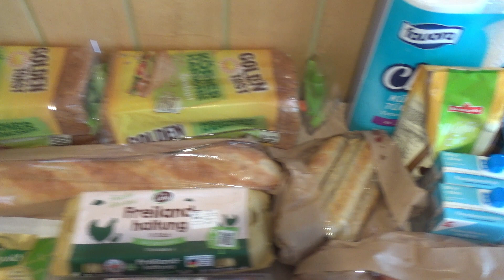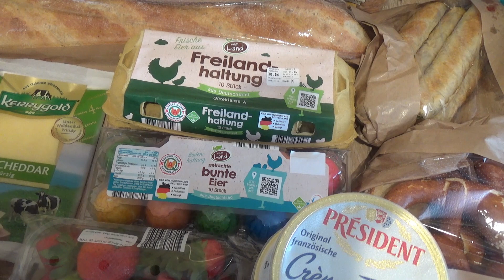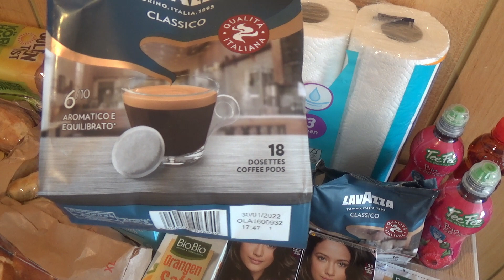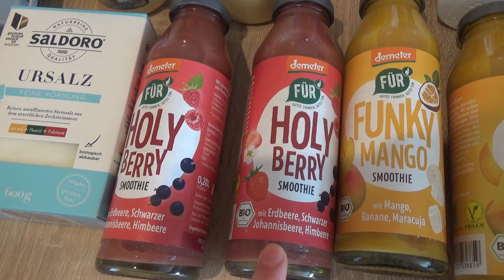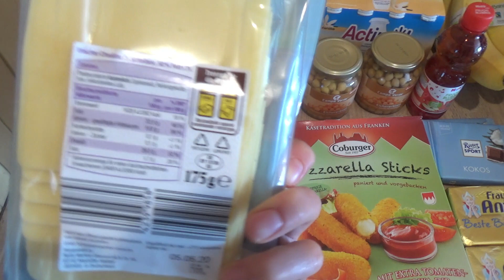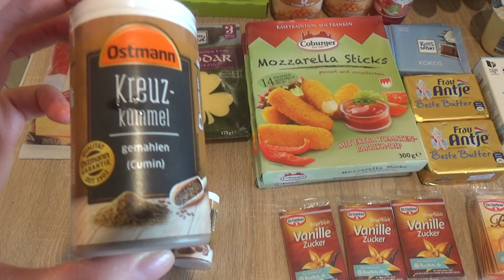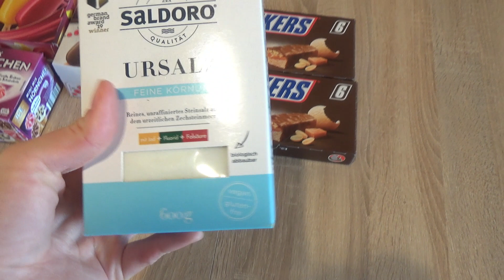Cumparaturi pentru Pastele Catolic si o saptamana de izolare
Buna, prieteni!
De ceve vreme nu am mai facut un filmulet cu cumparaturile saptamanale, asa ca m-am gandit ca ar fi o ocazie potrivita sa il fac acum, avand in vedere faptul ca astazi sarbatorim Pastele Catolic. Totodata, mergem la cumparaturi o data pe saptamana, deoarece suntem in izolare, asa ca haideti sa vedem care sunt cumparaturile pentru urmatoarea saptamana. Pupici pufosi!